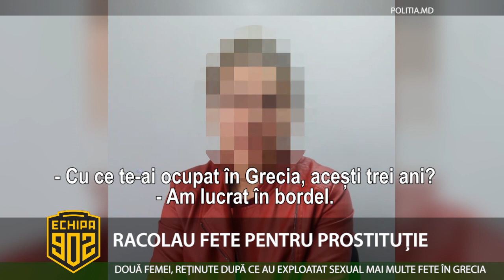RACOLAU FETE PENTRU PROSTITUȚIE